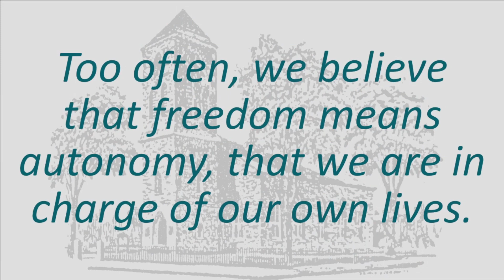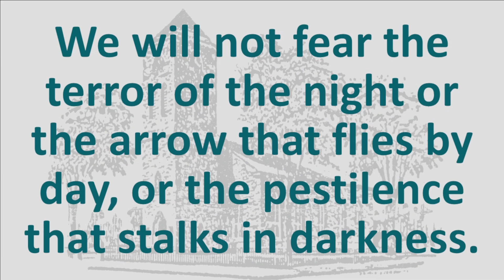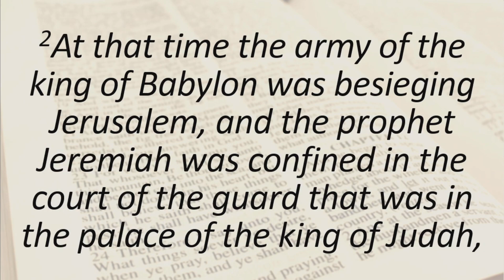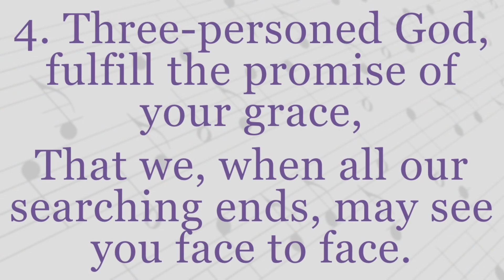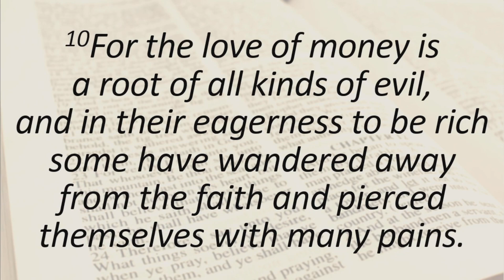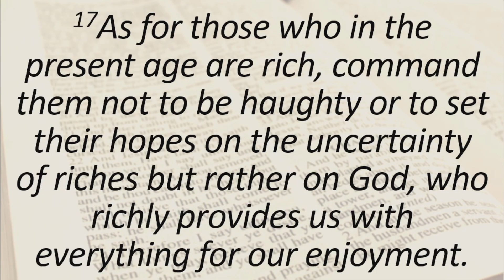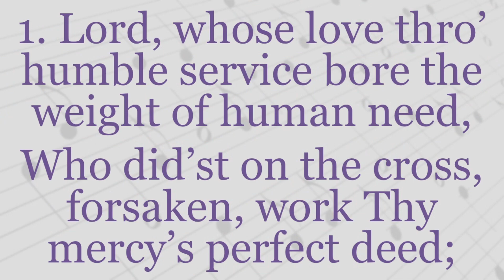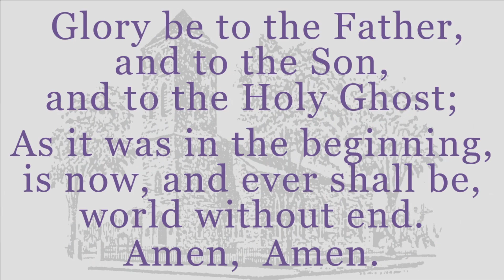Full Service, Sunday, September 25, 2022 Baptist Church in Warren, RI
Full Service, Sunday, September 25, 2022 Baptist Church in Warren, RI USA.
Lay Minister:  Susan Kornmiller.